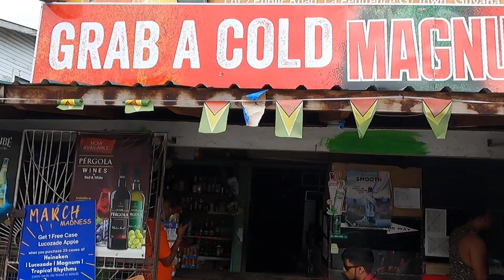May 9, 2024